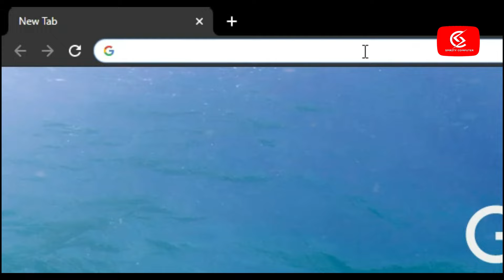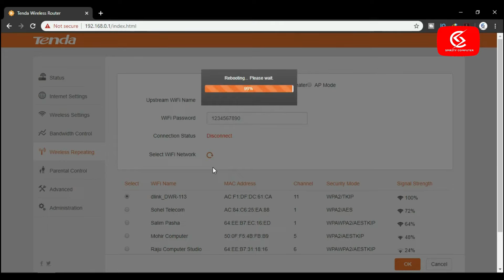Long Range WIFI Outdoor Antenna ! Make Powerful WIFI Antenna, Long Range WIFI extender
In this video i will show, How to make long range Outdoor Wi-Fi Antenna. If you searching Long range WIFI antenna to increase your WIFI range then watch this video. From this video you can understand how to do it.